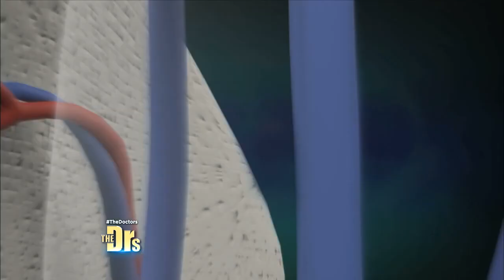What is the Chikungunya Virus?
The Doctors discuss the significance of tropical diseases, such as the mosquito-borne chikungunya virus, being reported in the United States.